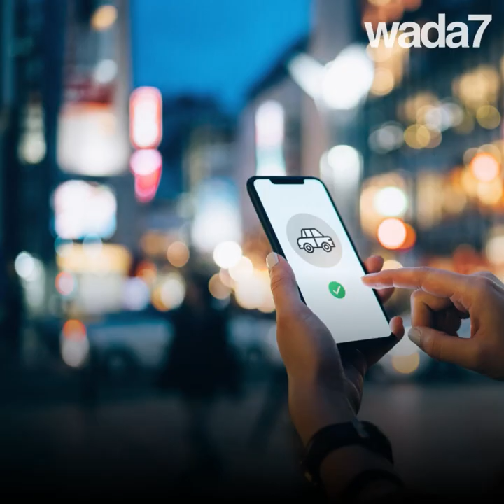T'es copain avec Jay Z si t'as une Rolex ...💵⌚🤩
Le milliardaire Jay-Z offre des Rolex à ses amis pour ses 50 ans... Et à propos, comment est -il devenu milliardaire ? 💵⌚🤩